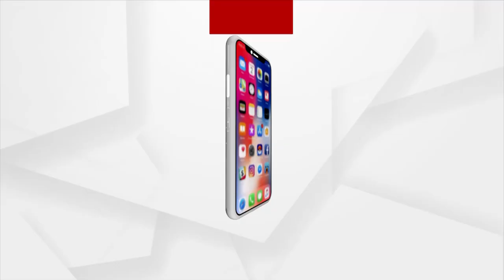ଲକ୍ ଡାଉନ୍ ସମୟରେ ମହିଳାଙ୍କ ଉପରେ ଘରୋି ହିଂସା ବଢିଛି